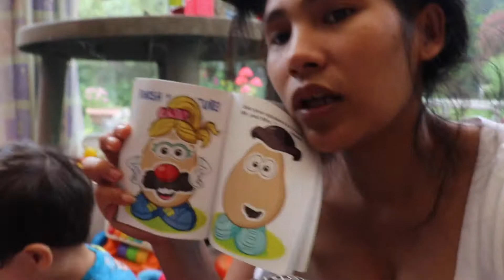PATALINUHAN SA MGA ANAK KO NA HALF FOREIGNER 😂 MATALINO KAYA ANG NANAY NILA🇵🇭🇬🇧 Emjeeh Life